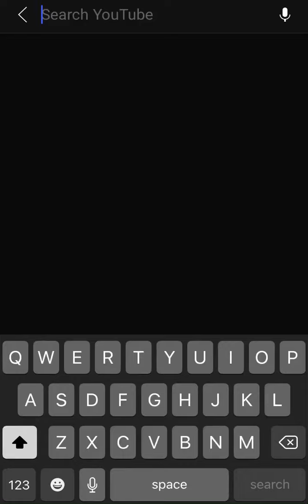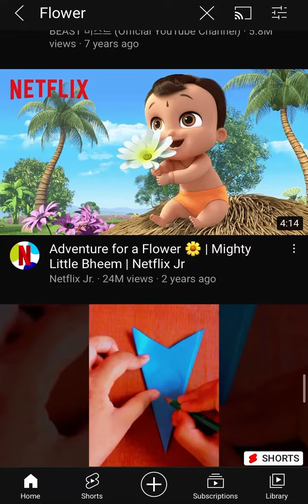My YouTube Search -∞+ My YouTube Search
My YouTube Search

A for Apple Slice it All! Level #26 - #30
Slice it All! Level #22 - #25 IPhone Slice it All ! Level #16 -21 Slice it All ! Level #4 - #10
IOS Game | Slice it All ! Level #11 - #15 Slice it all ! 3Level #2 - #3 Banana Monkey God gold apple water N for Nest #Cat